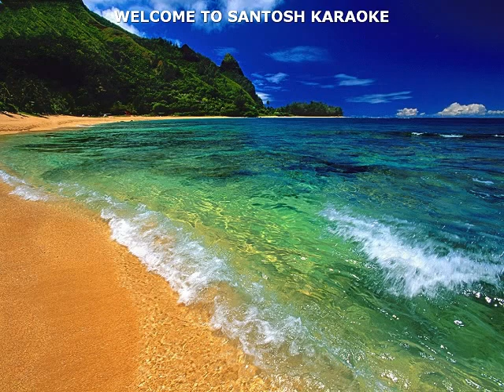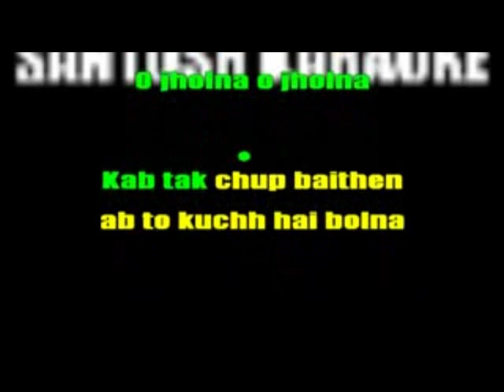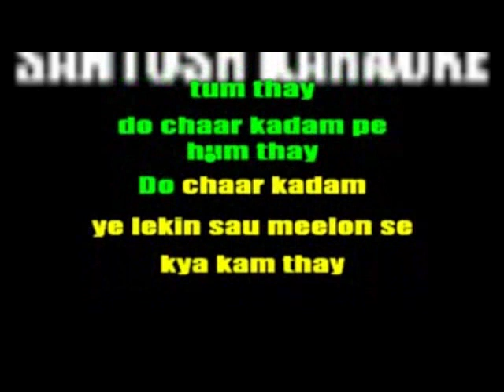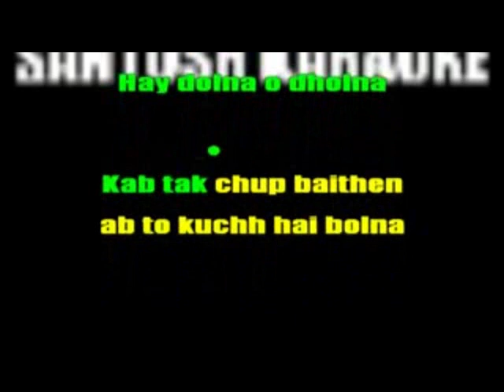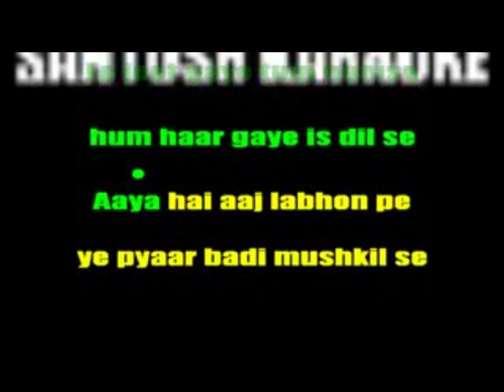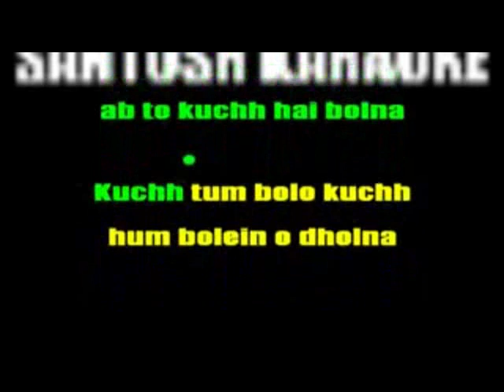480 Dolna - Kab tak chup baithe-Dil to pagal hai-udit narayan and Lata Mangeshkar karaoke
480 Dolna – Kab tak chup baithe
Movie/Album:  Dil to pagal hai
Singer : udit narayan and Lata Mangeshkar